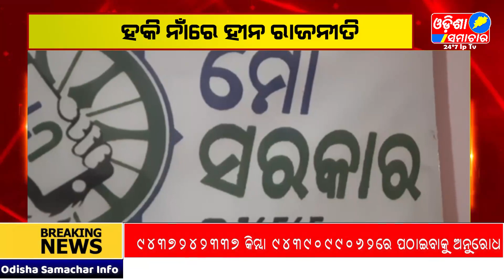CUTTACK HOCKEY ISSUE NEWS// ODISHA SAMACHAR